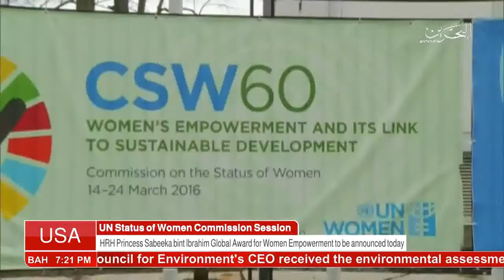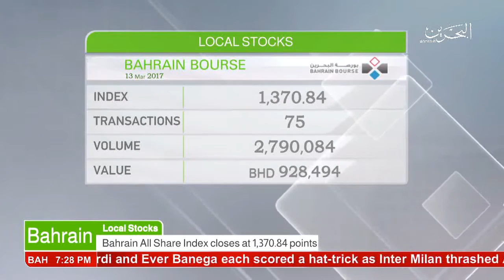البحرين : Bahrain English News Bulletins 13-02-2017